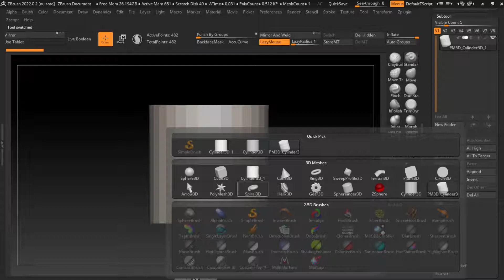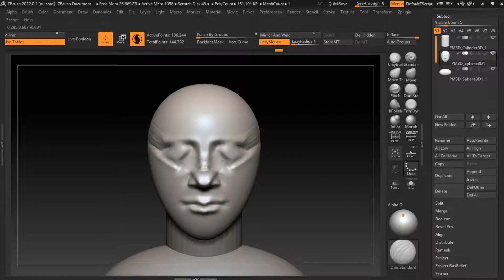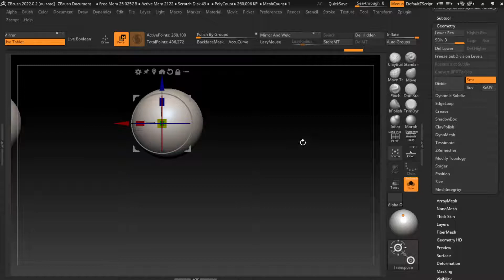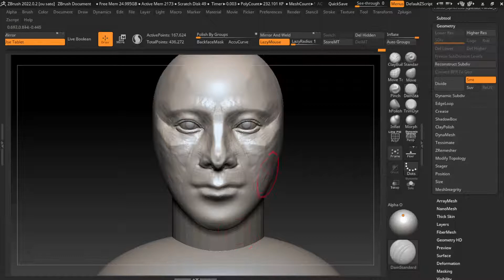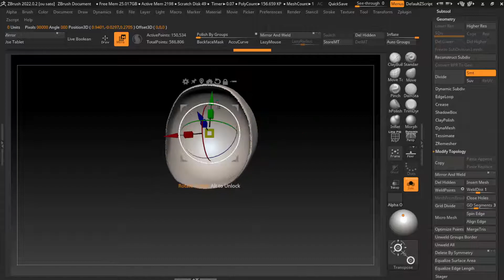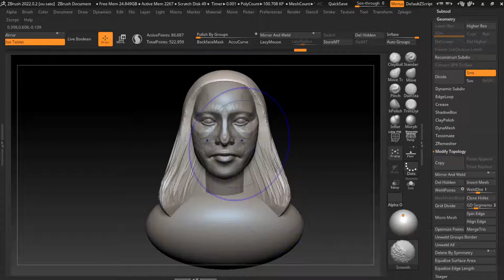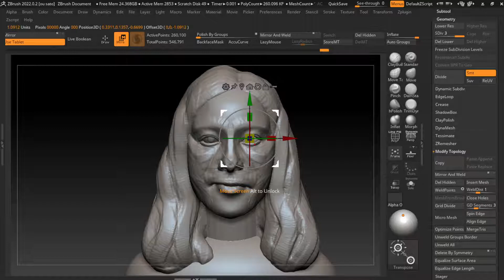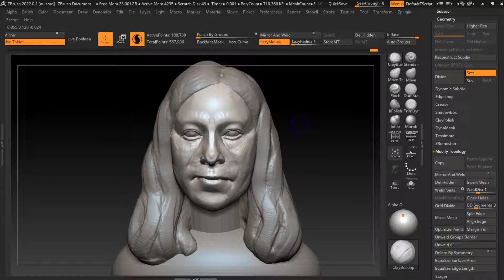30 Minutes Zbrush Sculpting 61 Naoki Matayoshi